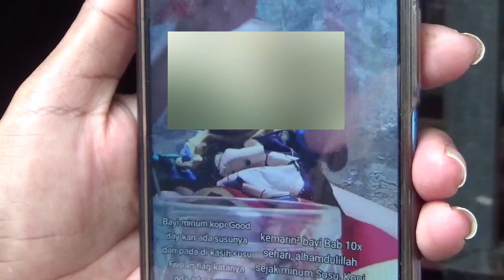Viral Bayi Diberi Minum Kopi Sachet, Tetangga Bongkar Kelakuan Ibunya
Informasi selengkapnya klik link di bawah ini!